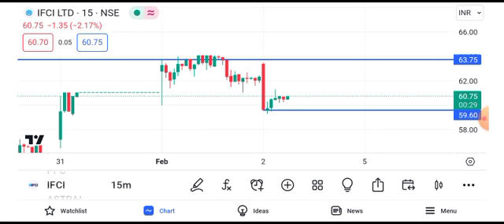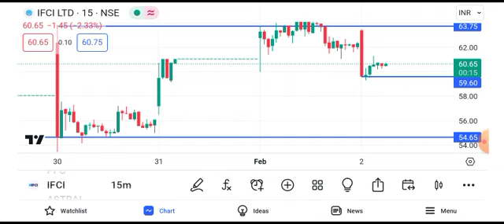ifci share latest news today